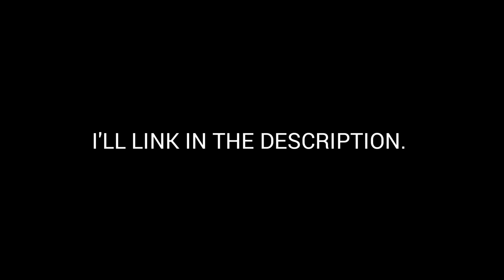BTS (방탄소년단) 'Butter' Official Teaser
BTS () 'Butter' Official MV will be released at 1PM (KST), 12AM (ET) on May 21, 2021

Credits:

Director: Yong Seok Choi (Lumpens) 1st AD: Jihye Yoon (Lumpens)
2nd AD: Ran Ro (Lumpens)
PA: Soeyoung Park, Minsu Kim
Director of Photography: Hyunwoo Nam (MOTHER) Focus Puller: Sangwoo Yun, Youngwoo Lee 2nd AC: Eunki Kim, Eunil Lee 3rd AC: Youngseo Park DIT: Yuntae Go
B Camera Operator: Eumko
Techno Crane: Service Vision
Gaffer: Song Hyunsuk (Real Lighting) Lighting Crew: Choi Jung Hyun, Hwang Uigyu, Park Gyutae, Park Yeonghwan, Park Cheonil, Lee Harim,